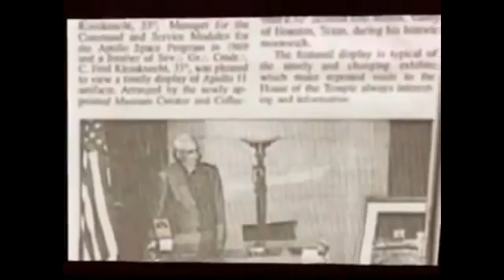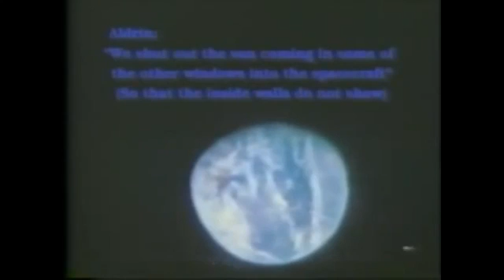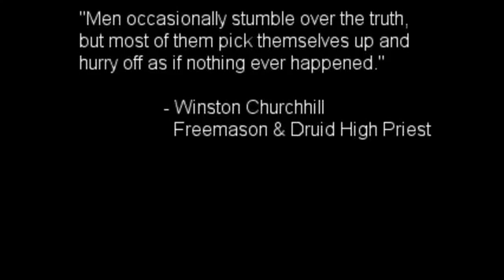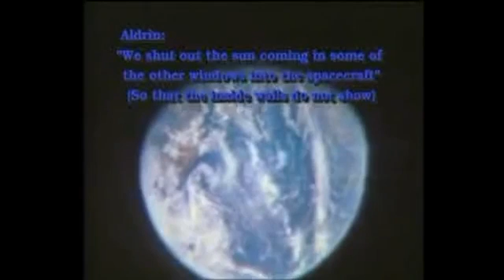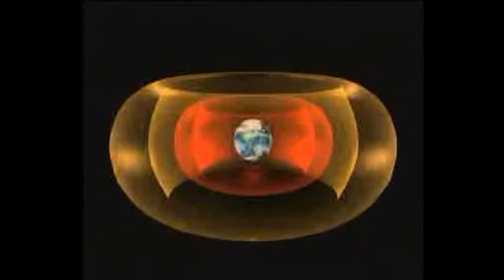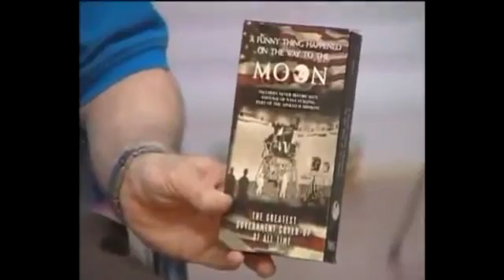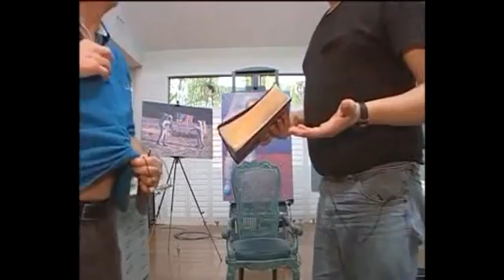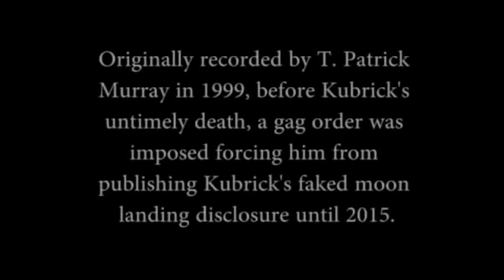Best Videos - The Masonic Moon